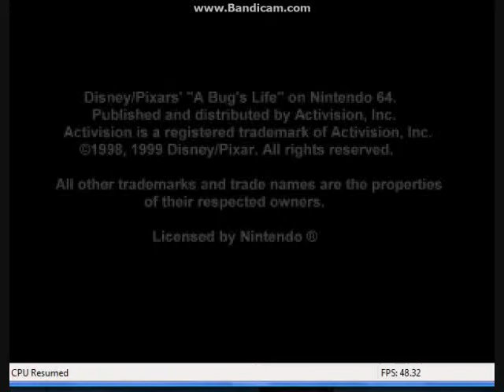Random Play 3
3rd episode :) Hope you enjoy! Sorry for the freezing. Bandicam doesn't like to cooperate with me sometimes.